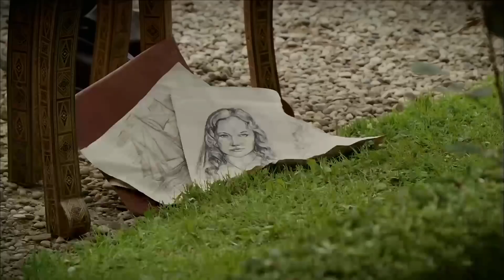أحضرت الأخبار الحزينة إلى هاتيس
الأمر متروك لي لأخبر هاتيس بالأخبار السيئة.

أنا هُرم ، عبدة السلطان سليمان ، خليلته ، سلطانته  ، أم لخمسة من أبناءه ، زوجته هرم ، مِسْكُه ، عَنْبَره، مُلْكه، حبيبته ، قمره المضيء ، المقربة إليه ، حافظة أسراره ، هرم ، سلطانة الجميلات. لقد قلت إن كل من ركعت له ذات مرة ، و قَبّلْت تنورته و طلبت المغفرة منه ، سيأتي يوم و سيركع أمامي. لقد حانت تلك الأيام.  أعدائي ، الذين كانوا يرونني أستحق الأذى والأسى والمعاناة جاءت نهايتهم. دعهم يخافون مني بعد الآن! لأنني سأُسَمّم كل نفس يأخذونه . سأصبح نارا و أحرقهم . أنا لن أحكم الحَرَم و حده أنا سأحكم العالم بأَسْرِه !

المنتج:إنتاج TIMS
المخرج: ياغمور تايلان ، دورول تايلان
السيناريو: ميرال أوكاي